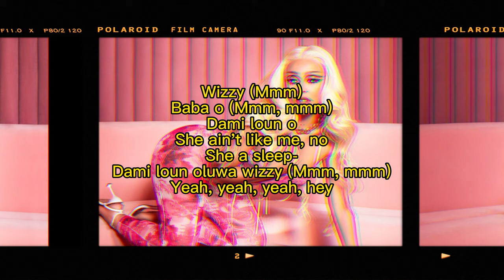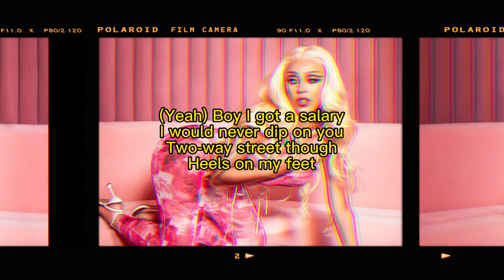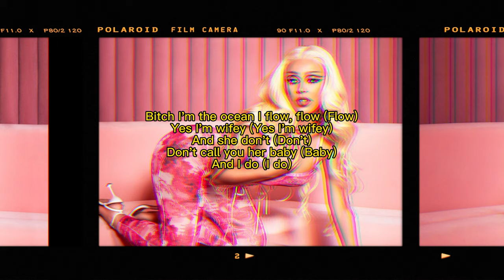doja cat - sleep on it (official lyrics)